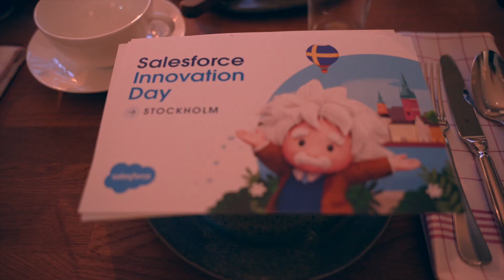Boozt CFO, Sandra Gadd, talking AI with Salesforce and Svensk Handel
How does AI change consumer buying behaviour and what are the latest innovations and trends regarding the future customer journey?

Boozt CFO, Sandra Gadd, discussed this with Emma Lythell of Salesforce and Per Ljungberg of Svensk Handel in Stockholm today.